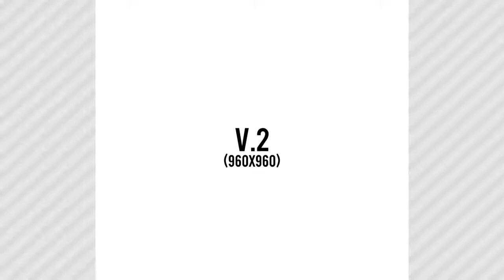Instagram Promo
100% After Effects
Full HD
Help file included
Modular Structure